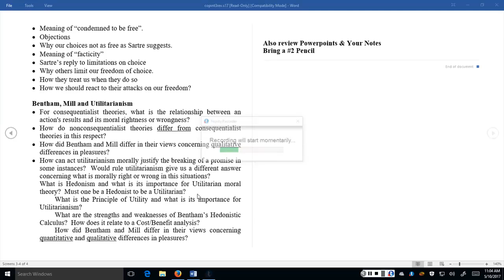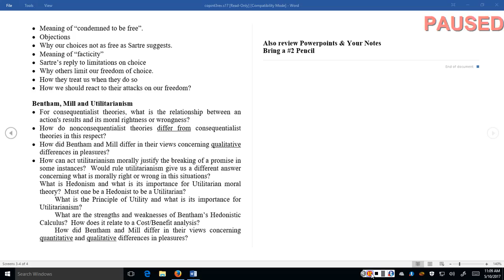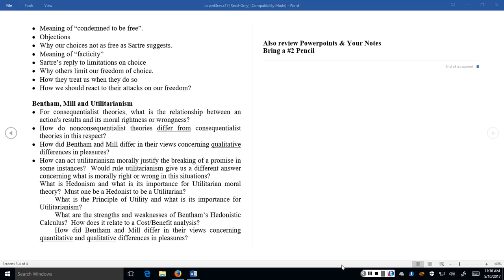Wed, May 10, 11 04 AM